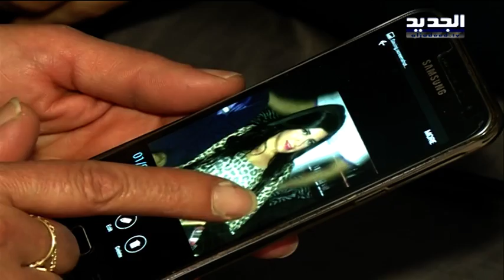قاتل إليان الصفطلي حرا... والقاضي متفاجئ! - جويل الحاج موسى